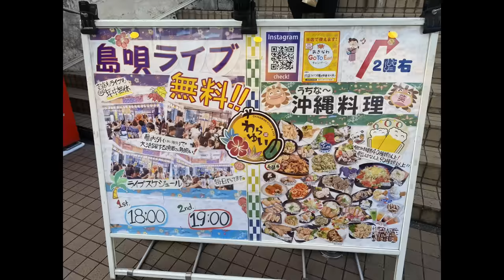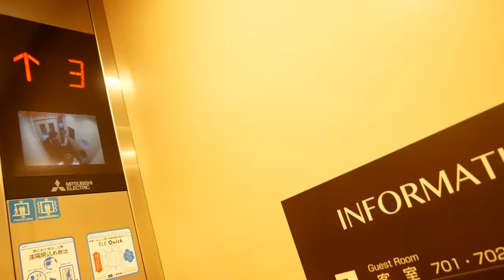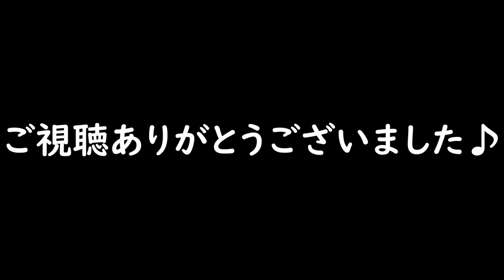【沖縄旅行】オーシャンビュー！ホテルさくらのファミリア名護へ！！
2023年！！

嵐のCMでお馴染み♪
古宇利島のハートロックに行って来た後、名護へ移動し今回のお宿である。
さくらのファミリア名護に到着♪

今回はホテルの案内編になります。

【使用機材】
Panasonic LUMIX G8